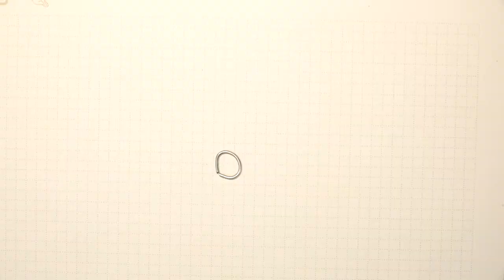👨‍🏫Lötübung Spinnennetz 🔨 Einfache Lötübung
In dieser Lötübung bauen wir eine Spinne und ihr dazugehöriges Netz auf. Die Lötübung ist für absolute Anfänger gedacht, man lernt dabei grundlegende Kenntnisse!

00:00 Anfang
00:39 Spinne löten
03:17 Draht gerade bringen
04:24 Eck-Spinnennetz löten
06:29 Spinne auf das Netz
06:38 Rundes Spinnennetz